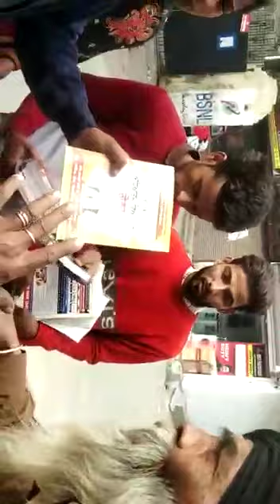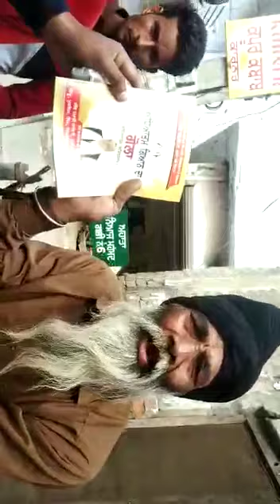परमात्मा_कहाँ_रहता_है